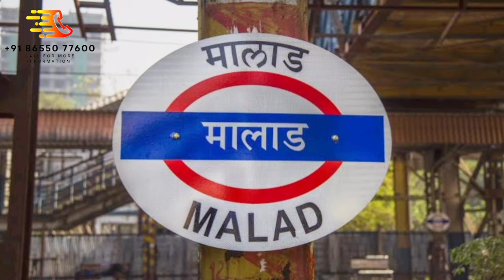2 Bhk For Sell In Orlem Malad West| Tallest Tower in Orlem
PROJECT DETAILS 🏬

*📌LOCATION - HEART OF MALAD WEST, ORLEM 📌

🏠LARGER THAN LIFE 2, 3 & 4.5 BED HOMES🏠*

*🚧 STOP LIVING IN SMALL HOMES🚧*

*🥇DEVELOPER WITH EXCELLENT CREDENTIALS *🥇

*🚙COVERED CAR PARK ONLY🚙*

*Possession Timeline:- June,2026*

 🔸 *Link Road* -  ~03 Mins 🚘

🔹 *SV ROAD* - ~05 Mins🚖

 🔸 *Metro Station* - ~03 Mins🚉

🔹 *Railway Station* - ~10 Mins🚆

🔹 *WEH* - ~15 Mins🛣️

*🏗️SHREEJI CONSTRUCTION*🏗️
brings you an Exclusive Opportunity to
*OWN your SPACIOUS Dream Home* in a
 *GRAND NEW TOWER at ORLEM,MALAD (WEST)*

*Lifestyle Amenities:-*

 🏊🏻‍♂️Swimming Pool🤽🏻‍♂️
🥅Multipurpose Courts🥅
⛳Outdoor Garden ⛳
♟️Indoor Games♟️
🏃Walking/Jogging Track 🏃🏼
🧋Banquet hall 🍨
🏋🏻‍♂️Gymnasium 🏋‍♀
🤹🏼‍♂️& much more🤹🏼‍♀️

*2 BHK - 734 Rera Carpet*
💵1.70Cr ++💵

 *2 BHK - 770 Rera Carpet*
💶1.78Cr ++ 💶

 *3 BHK - 980 Rera Carpet*
💴2.45Cr ++💴

  *4.5 BHK - 1504 Rera Carpet*
💴3.48Cr ++💴

 *USP*

🔸Apartment with Clear 10ft of Internal Height.

🔸Total Vastu Complaint Apartments.

🔸Cross Ventilation Windows In Each And Every Apartments.

🔸Brought To Light Apartments

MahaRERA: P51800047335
*T&C apply

Attention: The Given details and the pricing can be changed or revise as per the Developer or the MahaRera

2 bhk flat in Malad
buy 2 bhk Malad
2 bhk in Malad
2 bhk flats Malad
buy 2 bhk flats Malad
2 bhk flat Malad
Malad 2 bhk
Malad 2 bhk flat
Malad 2 bhk flats
2 bhk Malad
2 bhk flats Maladsale
2 bhk Maladsale
home in Malad
home Malad
homes in Malad
homes Malad
Malad home
buy homes Malad
new homes Malad
buy home Malad
home sale Malad
residential homes Malad
apartment in Malad
apartments in Malad
buy apartment Malad
Malad apartment
apartment Malad
apartments Malad
apartment sale Malad
new apartments Malad
residential apartments Malad
house Malad
house in Malad
houses in Malad
houses Malad
Malad house
buy house Malad
buy houses Malad
new houses Malad
house sale Malad
residential houses Malad
3 bhk flats Malad
3 bhk in Malad
3 bhk Malad
Malad 3 bhk flats
3 bhk flat in Malad
buy 3 bhk Malad
buy 3 bhk flats Malad
3 bhk flat Malad
Malad 3 bhk
Malad 3 bhk flat
3 bhk flats Maladsale
3 bhk Maladsale
flat in Malad
flats in Malad
buy flat Malad
flat Malad
flats Malad
Malad flat
buy flats Malad
new flats Malad
residential flats Malad
flat sale Malad
property in Malad
buy property Malad
Malad property
property Malad
buy properties Malad
property sale Malad
Malad property rates
new propertys Malad
residential propertys Malad
propertys in Malad
propertys Malad
3 bhk Kandivalisale
flat in Kandivali
flats in Kandivali
buy flat Kandivali
flat Kandivali
flats Kandivali
Kandivali flat
buy flats Kandivali
new flats Kandivali
residential flats Kandivali
flat sale Kandivali
property in Kandivali
buy property Kandivali
Kandivali property
property Kandivali
buy properties Kandivali
property sale Kandivali
Kandivali property rates
new propertys Kandivali
residential propertys Kandivali
propertys in Kandivali
propertys Kandivali
3 bhk Goregaonsale
flat in Goregaon
flats in Goregaon
buy flat Goregaon
flat Goregaon
flats Goregaon
Goregaon flat
buy flats Goregaon
new flats Goregaon
residential flats Goregaon
flat sale Goregaon
property in Goregaon
buy property Goregaon
Goregaon property
property Goregaon
buy properties Goregaon
property sale Goregaon
Goregaon property rates
new propertys Goregaon
residential propertys Goregaon
propertys in Goregaon
propertys Goregaon